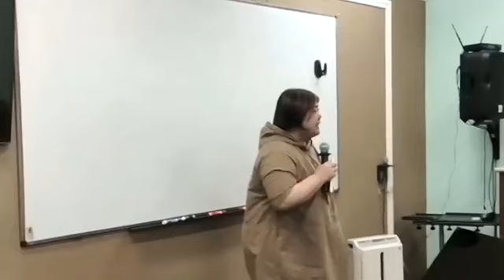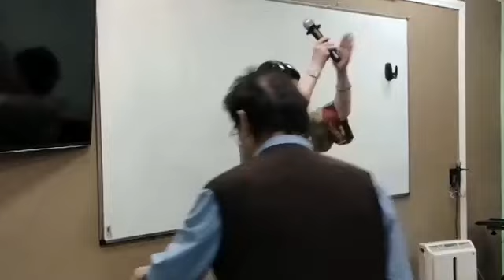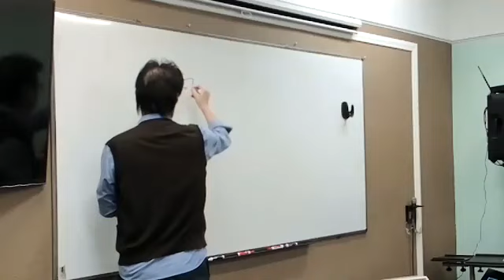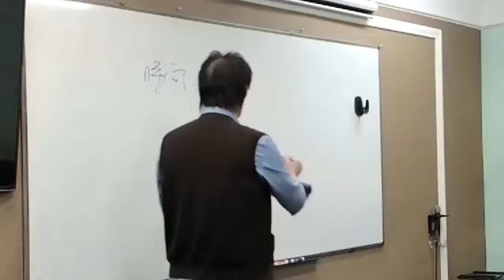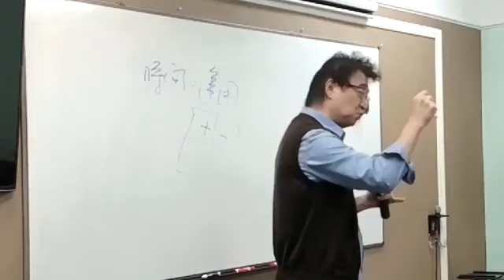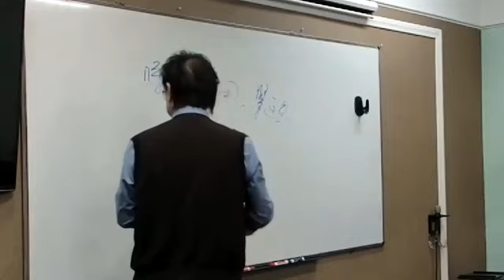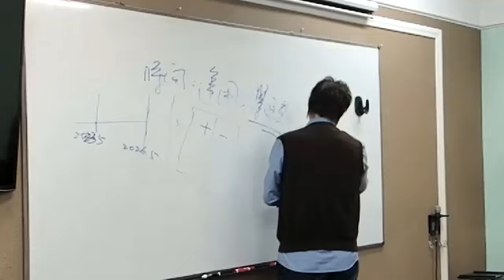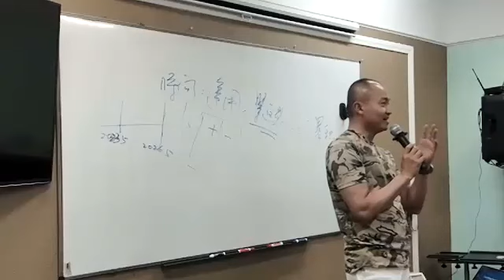2023.05.29《全球钻石分享 @ 拉斯维加斯教室》目标计划行动